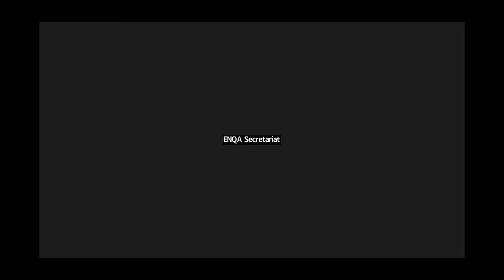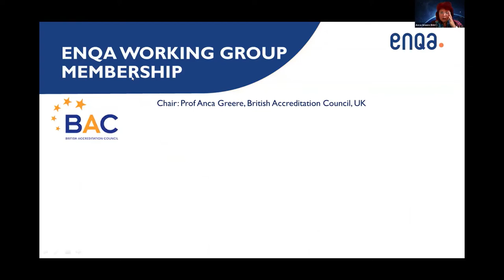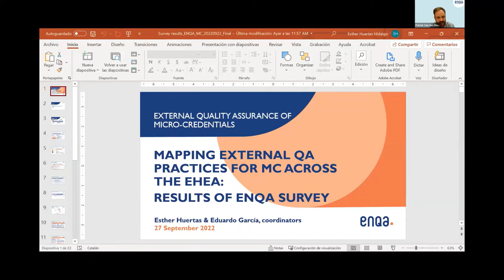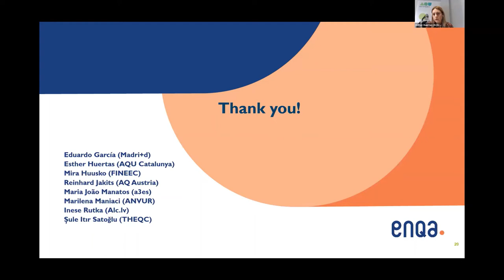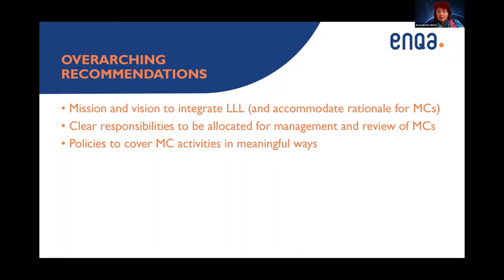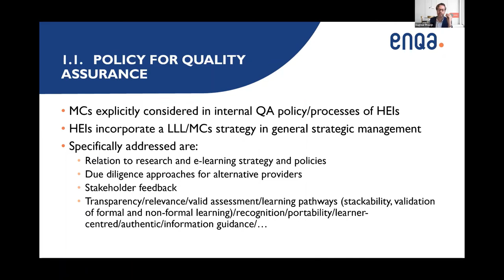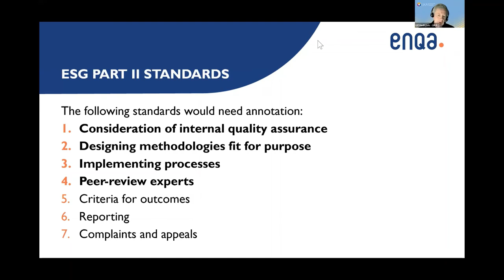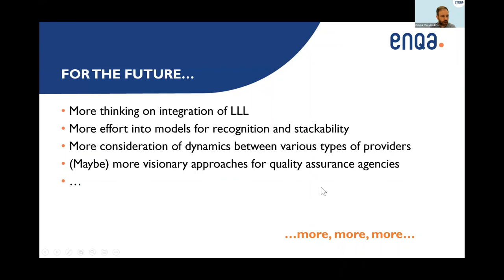External quality assurance of micro-credentials, 27 September 2022, Part 1 (presentations)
This ENQA online event explored existing and prospective practices for external quality assurance of micro-credentials in a variety of contexts across the European Higher Education Area. The event was based on the outcomes of the ENQA working group on micro-credentials, which has been exploring the topic in detail over the past year.

The discussion allowed to identify a number of areas which require added attention if micro-credentials are to be designed, delivered and reviewed to render quality results and meet the expectations of increasingly diverse profiles of learners. Topics for debate included the appropriateness of ex-ante or ex-post quality assurance, the level of involvement of industry partners, the notion of an expiry date and the link between quality assurance and recognition practices with a view to supporting stackability and portability of micro-credentials.